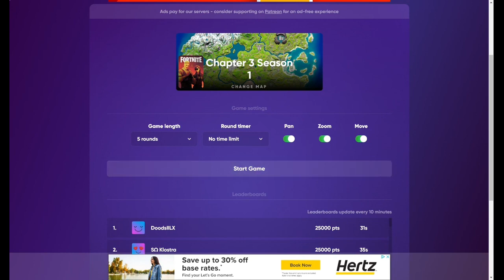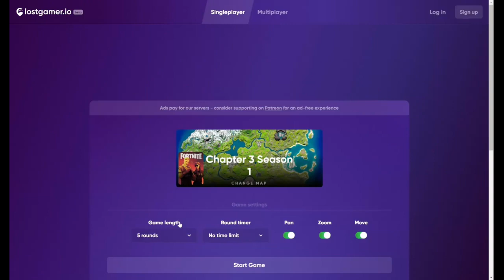I Played Geoguessr for Fortnite AGAIN! | Lostgamer.io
In this video I tried to guess Fortnite locations once again and surprisingly succeeded.

Credit to @Biscut_ for making the thumbnail